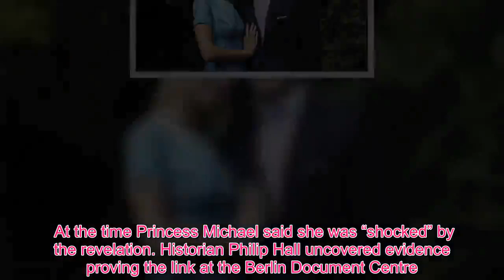Queen Royal - Royal wedding 2019: Lady Gabriella Windsor’s grandfather was Nazi SS officer - shock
Gabriella, who will marry in a royal wedding in Windsor this year, is the daughter of Prince and Princess Michael of Kent. Gabriella’s father is the Queen’s cousin and she is 51st in line to the throne. But in 1985 it was revealed that Princess Michael’s father, Baron Gunther von Reibnitz, was an SS officer. At the time Princess Michael said she was “shocked” by the revelation. Historian Philip Hall uncovered evidence proving the link at the Berlin Document Centre. The baron became a member of the Nazi Party in 1930 and joined the SS in 1933. The documents found by Mr Hall suggest the baron fought on the Polish front and was recommended for his next appointment by notorious Nazi Herman Goering. Princess Michael was born Marie-Christine von Reibnitz during the final months of World War 2. After the war, the baron split from his family, who moved to Sydney, Australia, while he settled in Mozambique where he ran a citrus farm. Gabriella will wed financier Thomas Kingston in the spring in the same church, St George’s Chapel, as Prince Harry and Meghan Markle, and Princess Eugenie and Jack Brooksbank. Buckingham Palace announced Gabriella’s engagement in a statement last September. The statement said: "Prince and Princess Michael of Kent are delighted to announce the engagement of their daughter Lady Gabriella Windsor to Mr Thomas Kingston. "The engagement took place in August; Mr Kingston proposed on the Isle of Sark." It comes after Gabriella’s former flame Aatish Taseer claimed the pair once swam naked in Buckingham Palace’s swimming pool.  The Queen is not likely to attend the nuptials, according to royal author Robert Jobson.  The Duchess of Sussex could also miss the big day, as she is due to give birth at the end of April or early May.